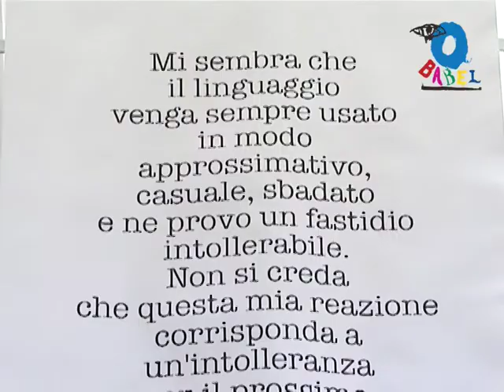Babel. Festival della Parola in Valle d'Aosta - Ernesto Ferrero a Babel Autori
In occasione di Babel. Festival della Parola in Valle d'Aosta, nella sezione Babel autori, Ernesto Ferrero a colloquio con Arnaldo Colasanti
racconta il suo libro Rhêmes o della felicità (Liaison, 2008)
Melologo a cura della Fondazione Istituto Musicale della Valle d'Aosta
Aosta, 24 aprile 2010